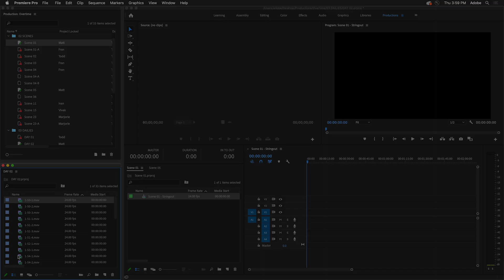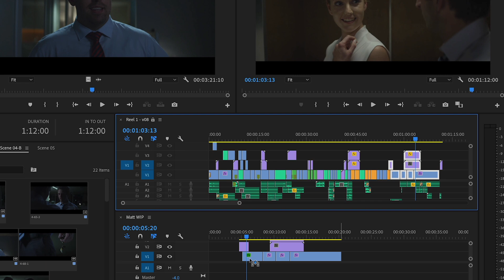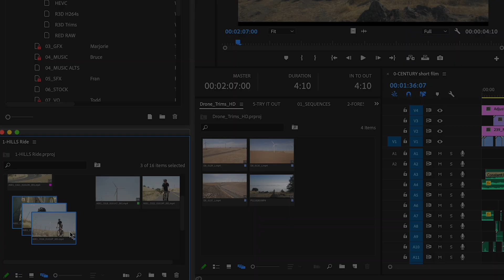Productions: Available Today in Premiere Pro | Adobe Creative Cloud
Productions, available today in Premiere Pro, provides a flexible, scalable framework for organizing projects, sharing assets between them, and keeping everything streamlined, whether you’re working on your own or collaborating with a team. When you have large or complex workflows, Productions connects the Premiere Pro project files, making them into components of the larger workflow. Media referencing across projects means you can reuse assets within your Production without creating duplicate files. Using shared local storage, multiple editors can work on different projects in the same production. Project Locking ensures that no one overwrites your work. You control your content: Productions use shared local storage and can be used without an internet connection.